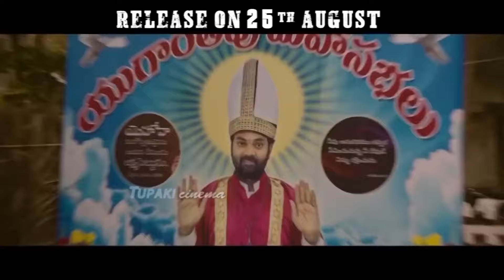Bedurulanka 2012 Movie - Release Trailer | Kartikeya | Neha Shetty | Clax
WATCH HERE: Bedurulanka2012 Movie - Release Trailer